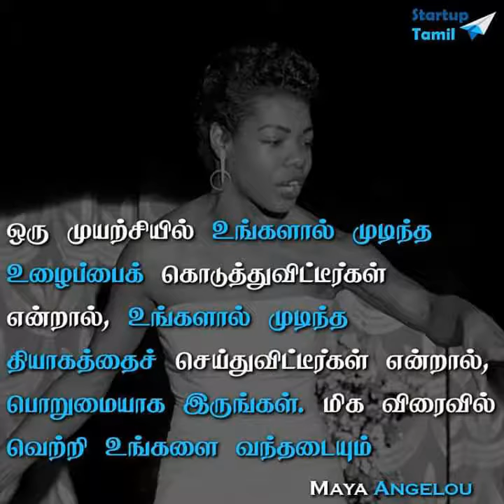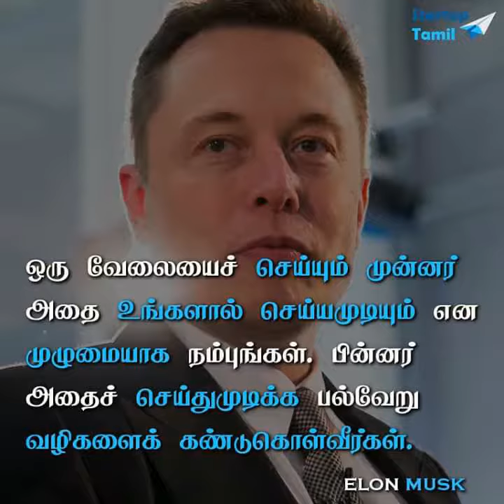Motivation _ Powerful _ words _ ♥